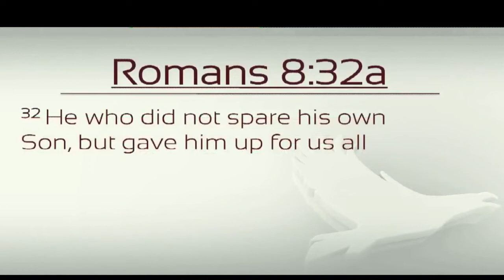MAY NAGMA MAHAL SAYO